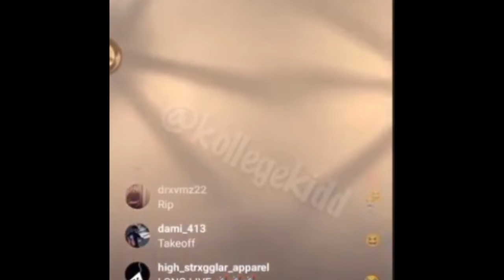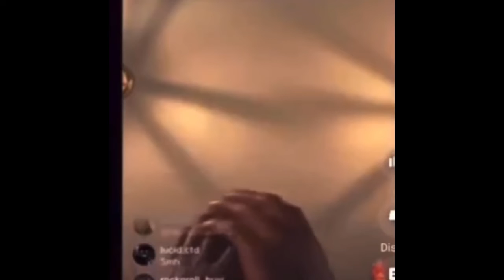Desiigner reacting to Takeoff death rip takeoff